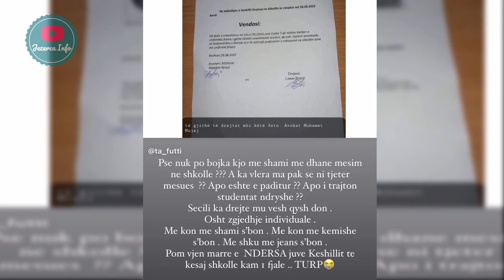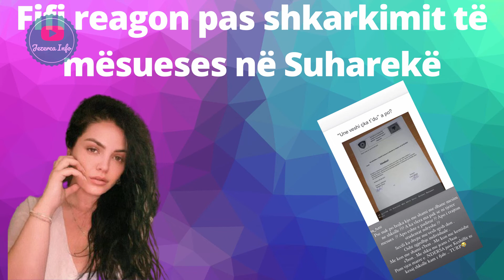Fifi reagon ashper pas shkarkimit të mësueses me shami në Suharekë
Në një shkollë të Komunës së Suharekës, Remzie Lezit, e cila ushtronte profesionin e mësueses së matematikës i është hequr e drejta për ta ushtruar profesionin, për shkak të mbajtjes së shamisë.

Të menjëhershme kanë qenë reagimet, duke nisur nga qytetarët e deri te personazhet e njohur të ekranit. Një reagim ka ardhur edhe nga Fifi, e cila me anë të një postimi në InstaStory thotë se secili ka drejtë të vishet ashtu siç do.